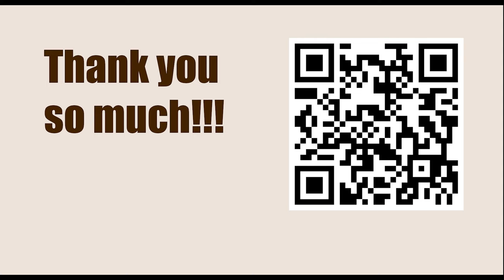Titled Tue 28th Feb Early - Round 8 || Maxim Matlakov vs Hikaru Nakamura